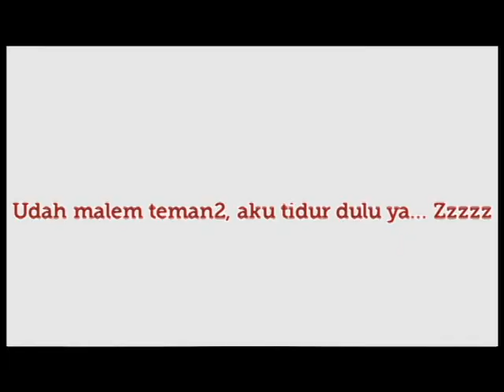MENGINAP DI HOTEL GRAND DIARA PUNCAK. REVIEW HOTEL GRAND DIARA PUNCAK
Assalamualaikum,
Hai teman2, waktu pulang dari taman safari, aku mampir nginep di hotel sekitar sini dulu. Namanya hotel grand diara, sekalian kita review yuk teman2. Bagus lho hotelnya, aku sukaaa deh...